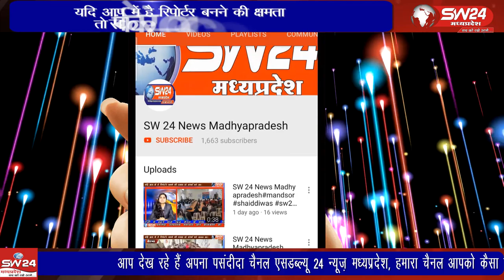Sagar | SW 24 News Madhyapradesh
नगर पालिक निगम की स्वच्छ सर्वेक्षण 2021 योजना में सागर की विचार संस्था अहम योगदान देगी। इस संस्था ने होम कम्पोस्टिंग सिंगल यूज पॉलीथिन और डिस्पोजल के उपयोग पर प्रतिबंध लगाने के लिए जागरूकता फैलाने का काम किया है। सागर से अनिल वर्मा के साथ सलमान कुरैशी की रिपोर्ट